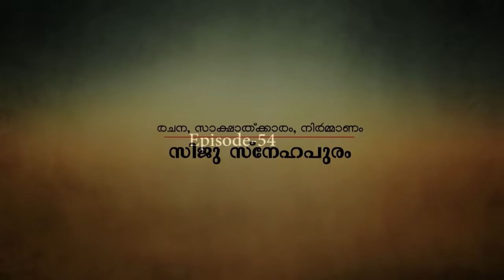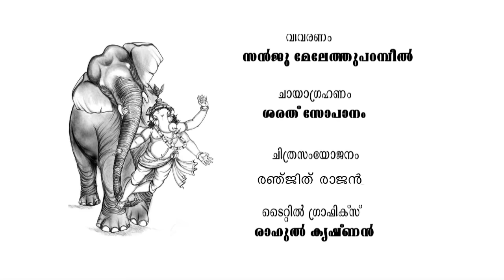Thiruvegappura Padmanabhan [Aanaperuma -epi-53]